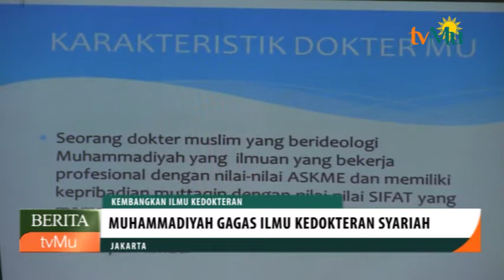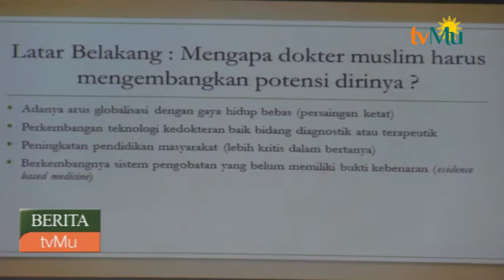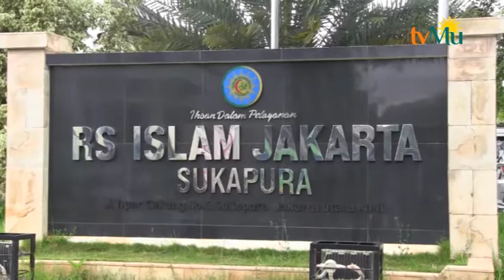Muhammadiyah Gagas Ilmu Kedokteran Syariah